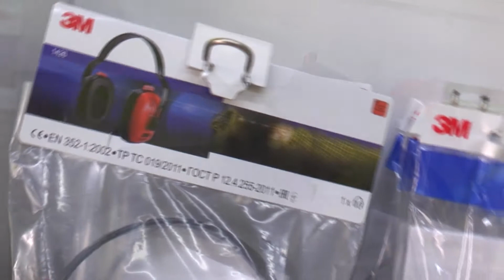Degrado villa Schwerte, protesta dei cittadini